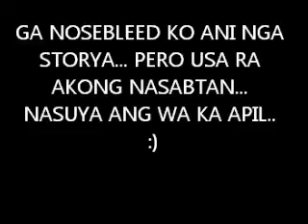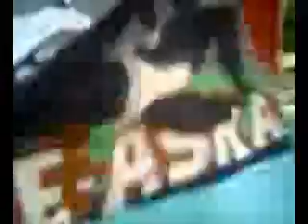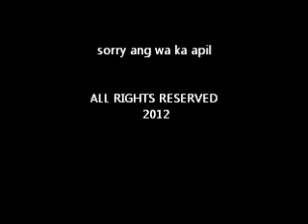De Askals as Indians on Tudela Binalbal Festival 2012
de askals